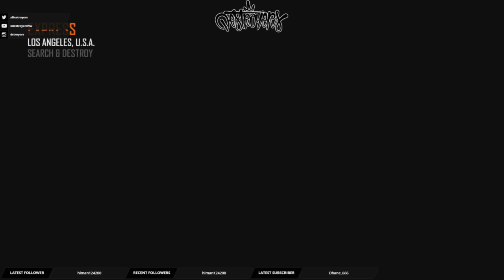We'Re AlL jUsT a BuNcH oF rAnDoMs ( BO2 RAGE SnD w/ Anxieties & No Rolex )